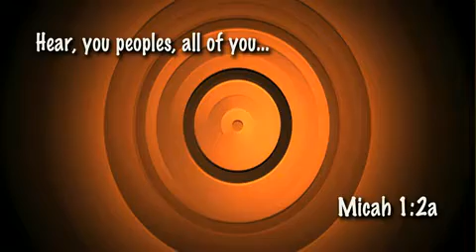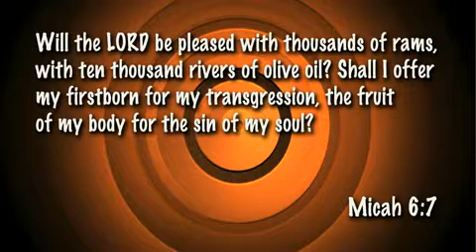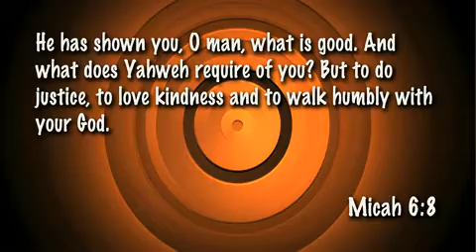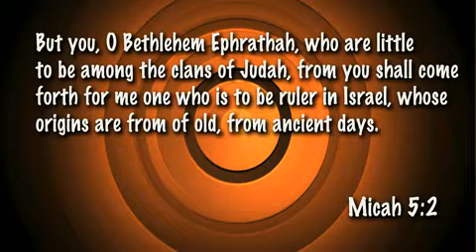Here Comes The Judge, Prosecutor, Witness and Jury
What chance do you stand if God is your Judge, Prosecutor, Witness and Jury?
Episode 91 of Stuff They Didn't Teach Me in Sunday School is based on Micah 1, 5, 6